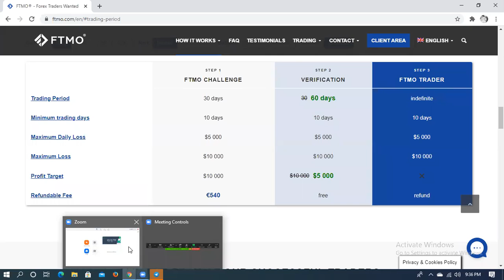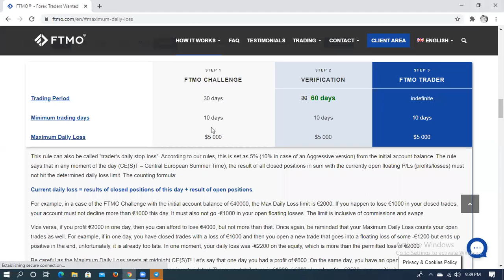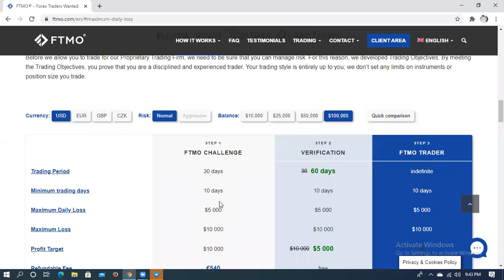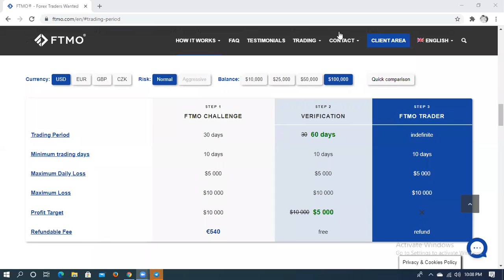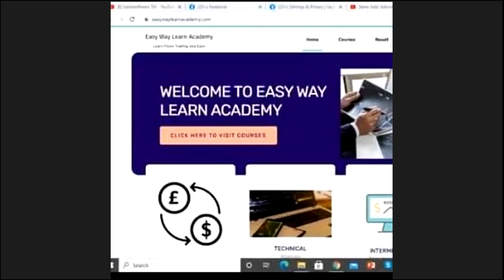FTMO iyo Xiisadii Caawa | siyaabaha loogu trade gareeyo FTMO